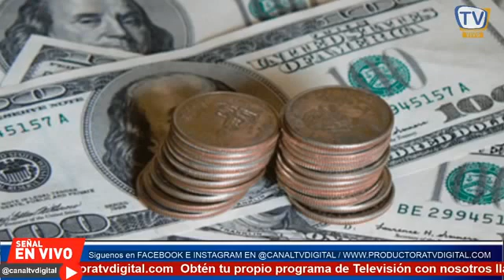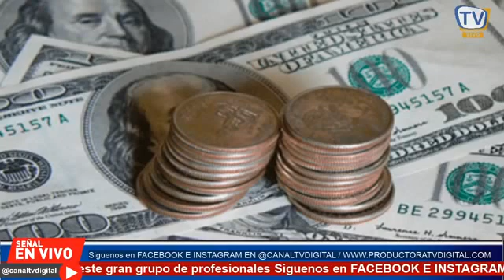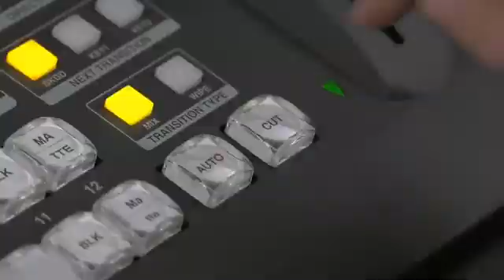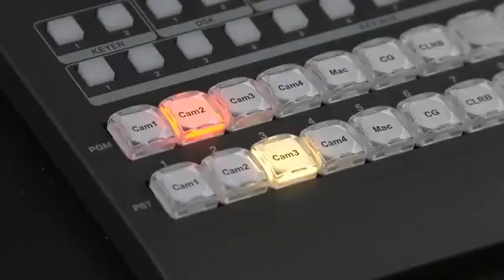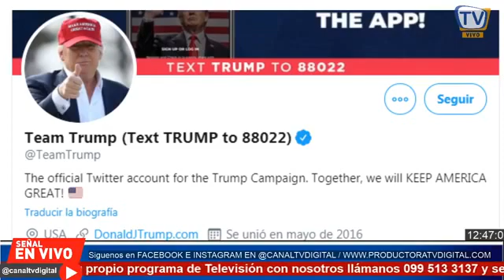Digital Noticias 2da emisión 06 de agosto